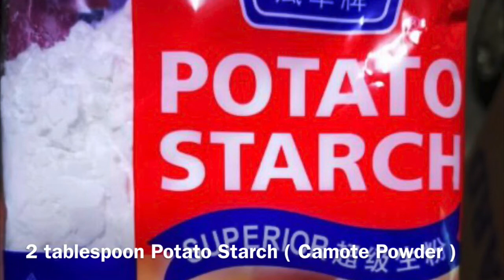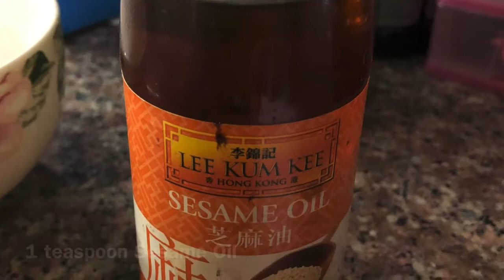Beef Broccoli | Vlog #34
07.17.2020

BEEF BROCCOLI

Ingredients:
1 kilo Beef Sirloin, sliced thinly
3 cloves Garlic, minced
1 egg White
2 tablespoon Potato Starch or Camote Powder
2 tablespoon Knorr Liquid Seasoning
2 pcs. Knorr Beef Cubes
3 Broccoli Crowns, cut into florets

For the Stir-fry Ingredients:
3 cloves Garlic, sliced
1 small Onion, sliced thinly
1 thumb-sized Ginger, julienned
3 tablespoon Oyster Sauce
1 teaspoon Sesame Oil

Here I am again with another recipe, it’s Yummy Beef Broccoli. Hope you like my video and enjoy watching.
Have a safe and blessed Friday.